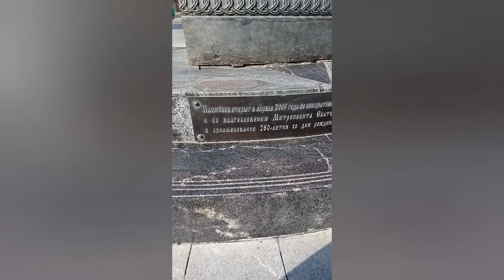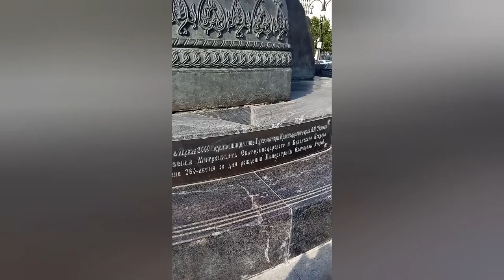Прогулка по ул. Красной. Город Краснодар. Фонтаны. VLOG. Выпуск 20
Месяц назад, в последние оооочень теплые деньки, гуляли по городу с дочерью. И после прогулки решила собрать влог, т.к. дочка всё время говорила: "Мама снимай!"😅

Приходилось снимать, а теперь есть чем поделиться в этот субботний осенний вечер со всеми Вами🙃

Отличных выходных, и будьте здоровы❤❤❤

SKYPE: Juylikaa

- 1 бизнесовая книга, которая помогла уже не одному человеку (Лохотрон этот Ваш сетевой. Личный опыт. Психологический подход),

- 1 книга по психологии (Красота изнутри: живи и кайфуй),

- 1 мини-книга по продвижению себя в сети Интернет (Прорыв, ведущий к успеху или как подняться в Интернете).